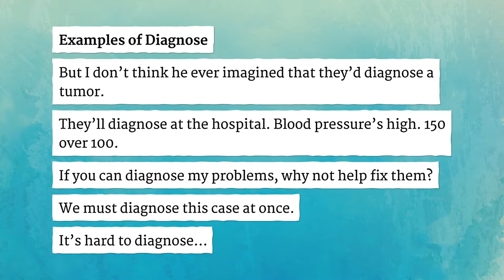DIAGNOSE pronunciation • How to pronounce DIAGNOSE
How to say Diagnose in British English and American English?